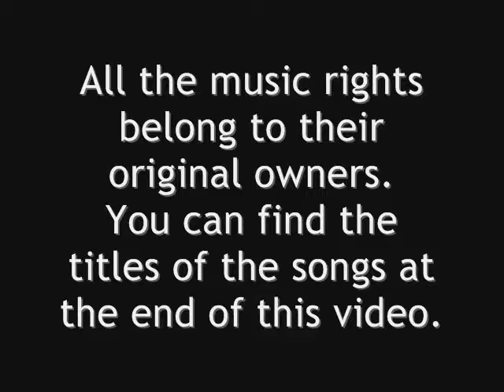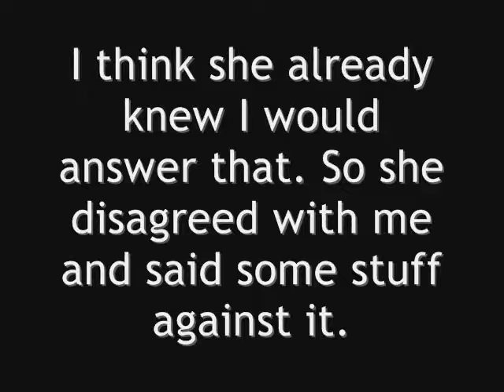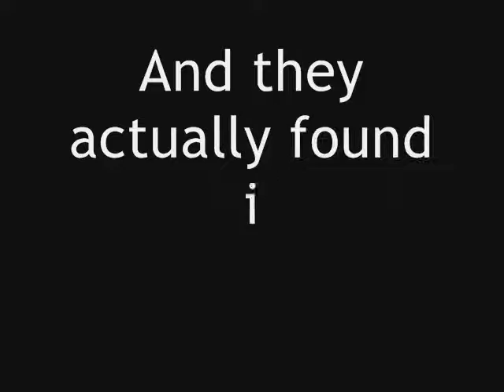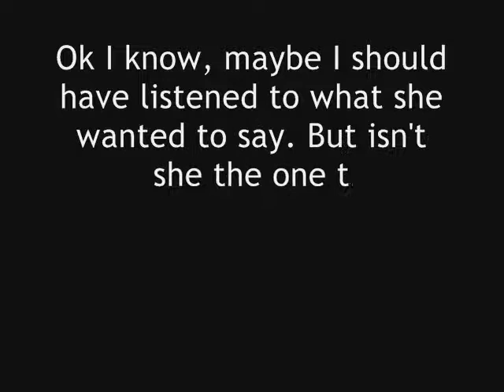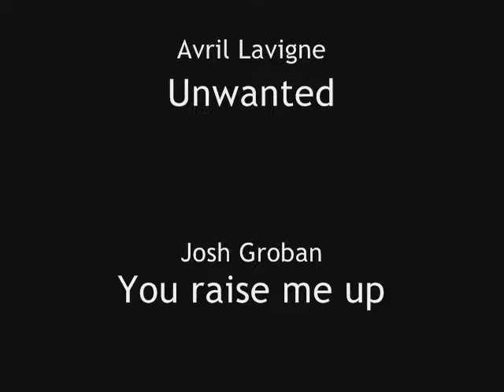Stuck In The Past ~ Episode 4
I know I know, I took waaay too long.
But someone made my computer crash and I lost every single file I had for my videos and stuff... And when I finally had my computer back, I couldn't download BannedStory anymore for some freaking reason. But I finally maneged to get it all back, and here it is!
It's a pretty short video, but I promisse I won't take that long anymore to make the next episode!